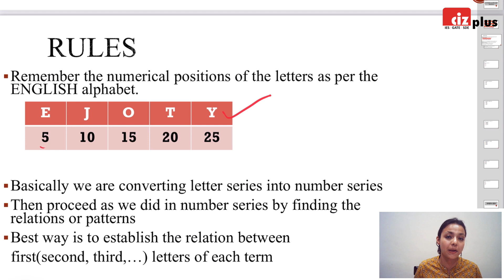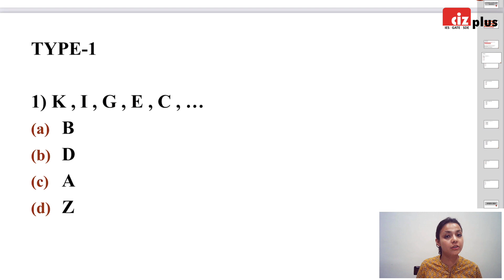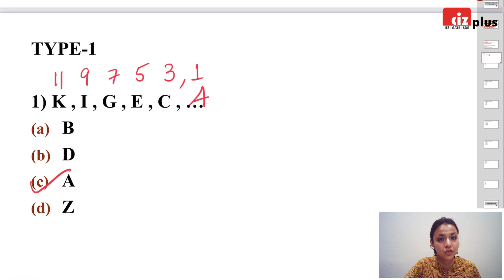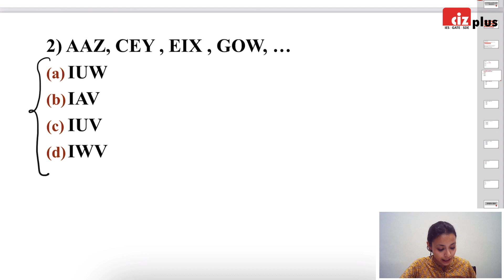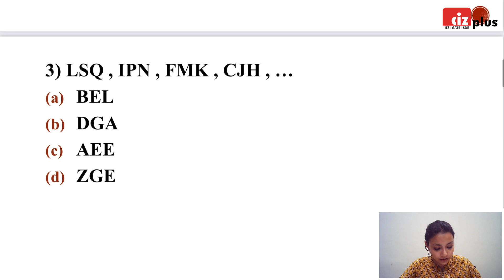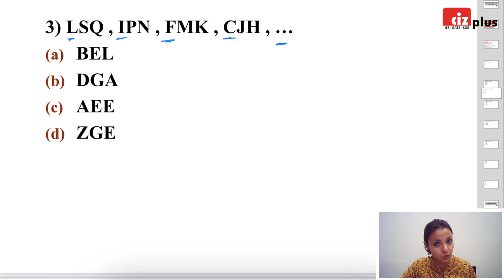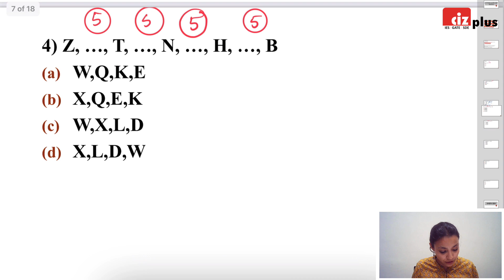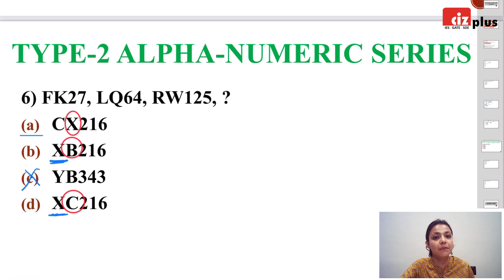PPSC JE/SDE Previous Year Aptitude Questions (Lec-3) | Alphabetic Series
For More Updates Regarding the PPSC exams & free study material, join this whatsapp group:
Civil:

This video includes detailed solutions of most important Aptitude questions for all JE exams asked in PPSC.This also includes, how Ciz Plus will help you to crack this exam with an Important Announcement.

Punjab PPSC JE & SDO Comprehensive Live Batch
For Civil

PPSC JE Full Mock Test Series
Civil Test Series: